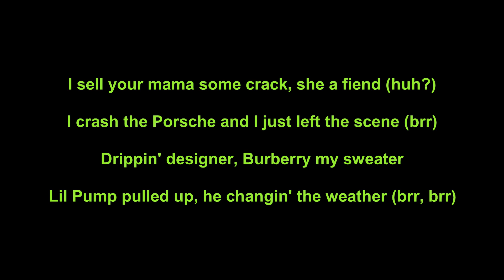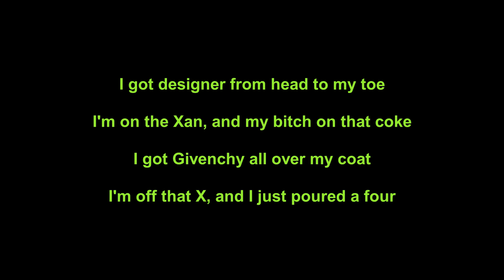Lil Pump - Molly (Lyrics)